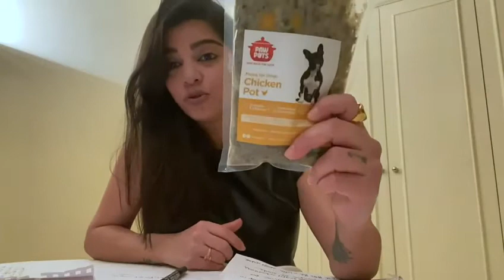PawPots - Agrytech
PawPots is an online subscription service providing fresh food for pets.